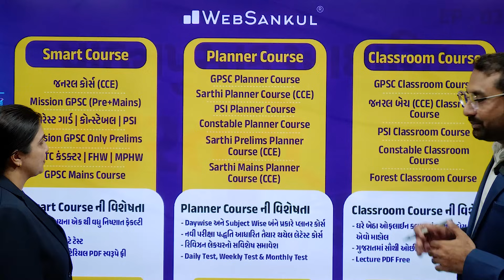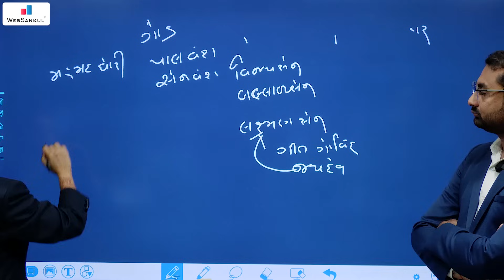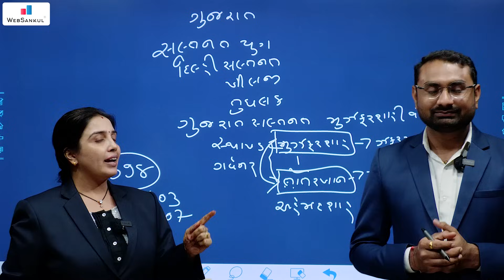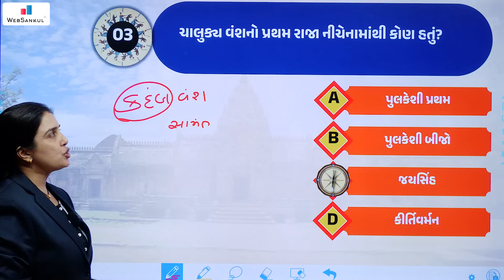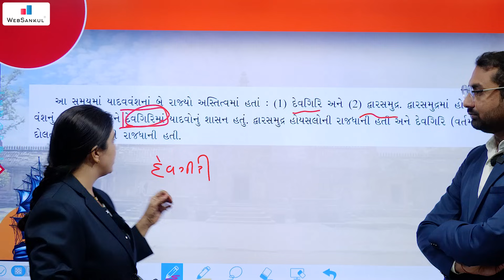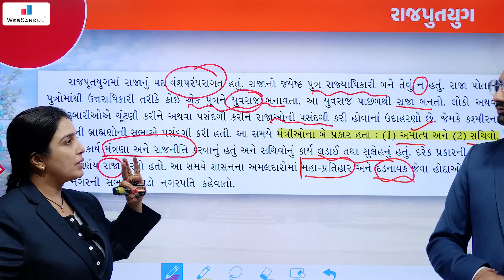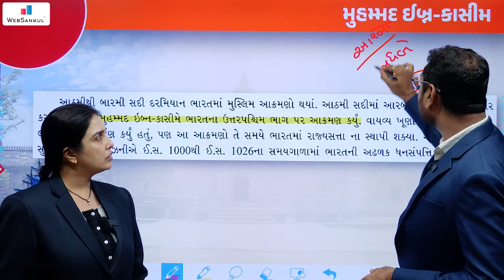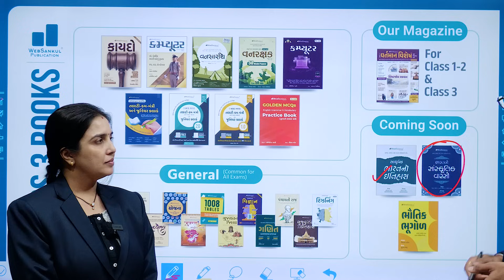પાઠ્યપુસ્તક આધારિત ભારતનો ઈતિહાસ | Ep 03 | Indian History | GCERT | PSI | GSSSB | Forest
4600+ HD Quality વીડિયો લેકચર્સ,
➡️ 1150+ સોલ્યુશન સહિત ટોપિકવાઇઝ ટેસ્ટ તેમજ રેન્ક
       સાથેનું એનાલિસીસ,

📲 Application HelpLine Numbers :

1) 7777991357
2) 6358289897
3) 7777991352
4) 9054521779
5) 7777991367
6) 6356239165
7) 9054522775